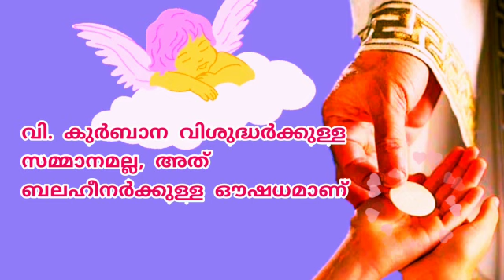Pope Francis about Holy Eucharist